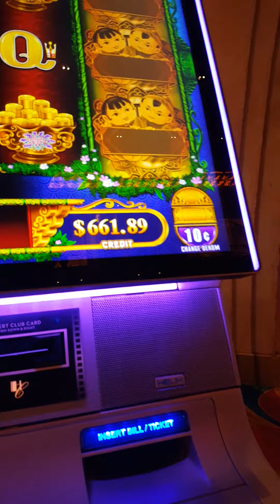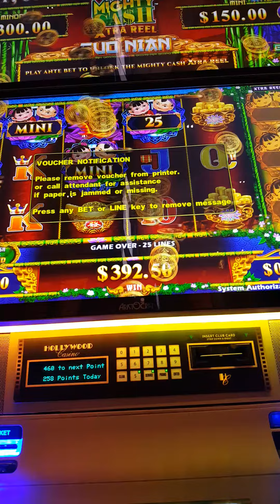Nice win on mighty cash $ 5 bet Hollywood toledo OHIO